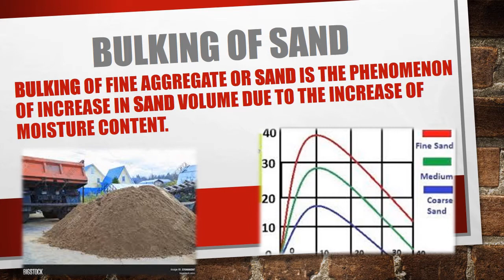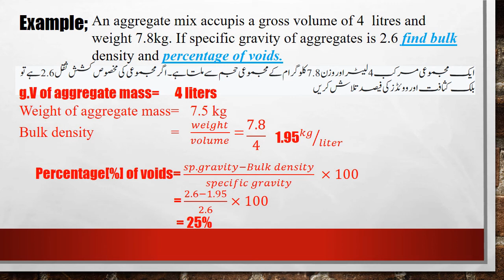Define bulking of sand//bulking of sand experiment with its graph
in this lecture i tech about the folowing topis,,
Define bulking of sand,
Numerical to find bulk density and percentage of voids in sand,